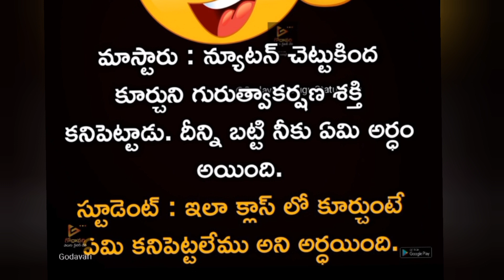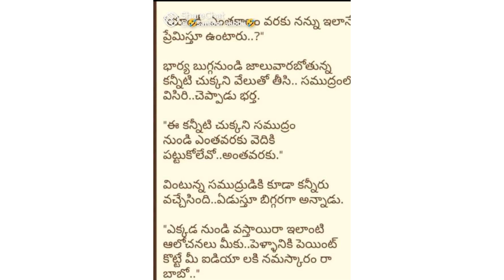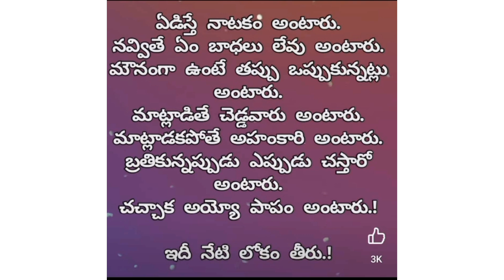VN RAO JOKES 😃😃😃😃